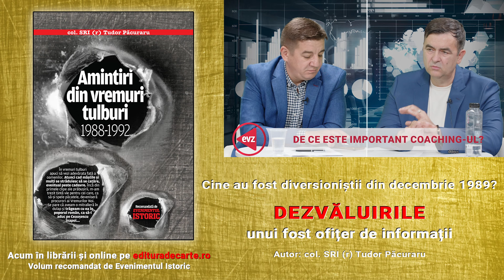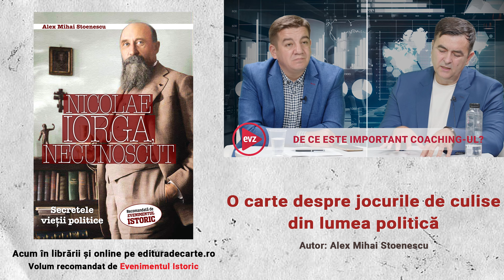Mugurel Stan, omul care antrenează antreprenorii pentru succes. Cum îți atingi potențialul maxim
Mugurel Stan este Leadership & Systemic Coach internațional și consultant de strategie în Banca Națională a României. Cu o experiență de leadership de peste 25 de ani, peste 2.000 de ore de coaching individual, de grup și sistemic, în acest moment el antrenează lideri și echipe performante din business, administrație sau proiecte private. A fost consilier de stat pentru Președintele Emil Constantinescu, în perioada 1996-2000, pentru care a construit și antrenat echipele de campanie electorală. În 2000, a antrenat și coordonat echipele de campanie ale unui candidat la Președinția României.